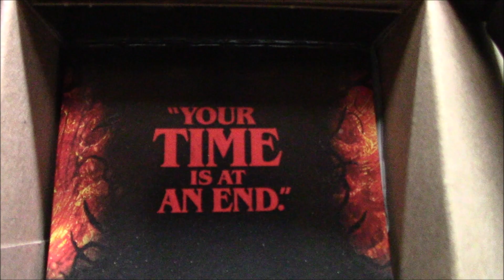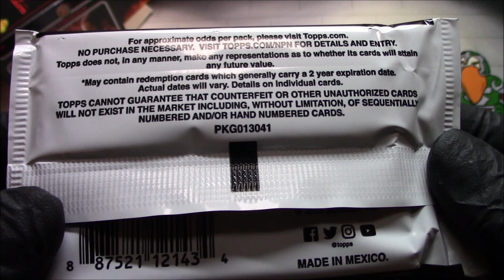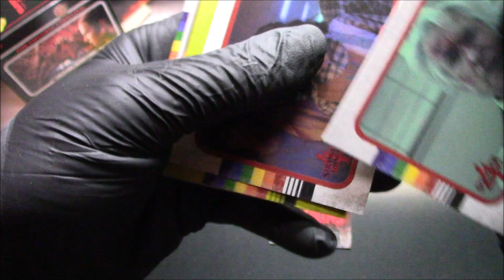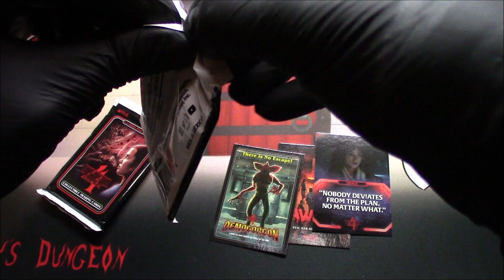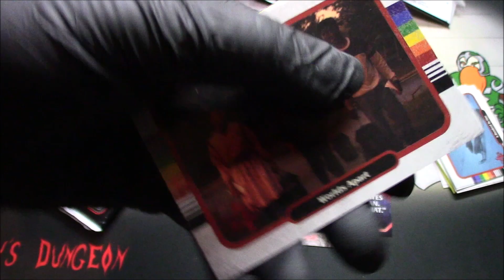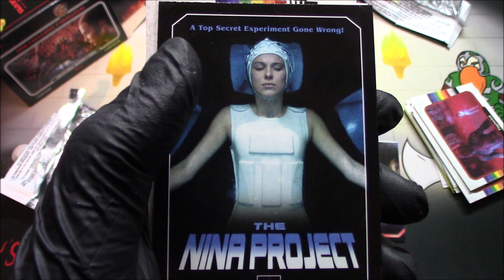ZeroCool - Stranger Things - Season 4 Blaster Box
Let's crack some packs of Stranger Things and see what we can pull from a Season 4 blaster box!